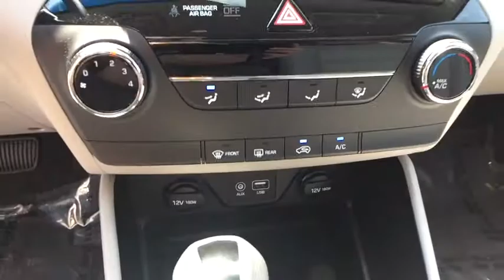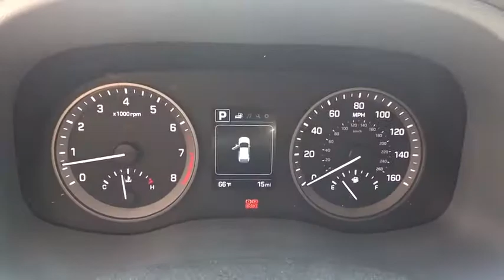2018 Hyundai Tucson Carson City, Lake Tahoe, NV HY481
Dazzling White [LISTING TYPE] 2018 Hyundai Tucson available in Carson City, Nevada at Carson Car Center. Servicing the Lake Tahoe, NV area.